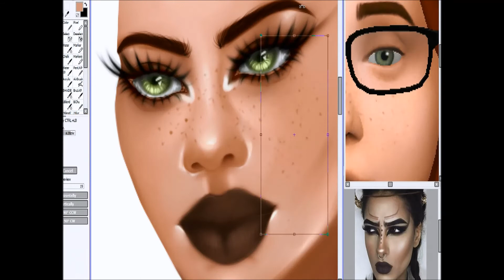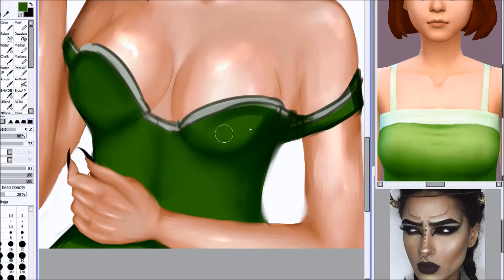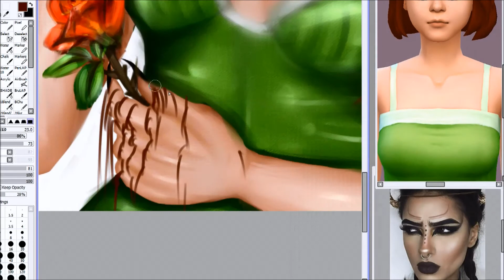The Sims 4: Vampire Eliza Pancakes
Speed Paint of a Vampire version of Eliza Pancakes

✨ Social Media ✨

🎶 Music 🎶

COMMISSIONS: CLOSED
More information you can find me

GASR: Angel